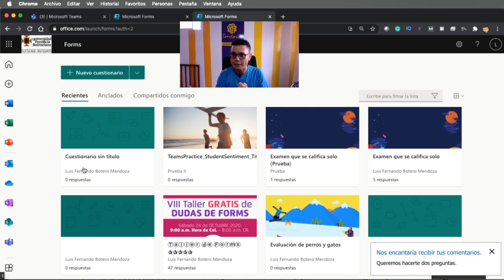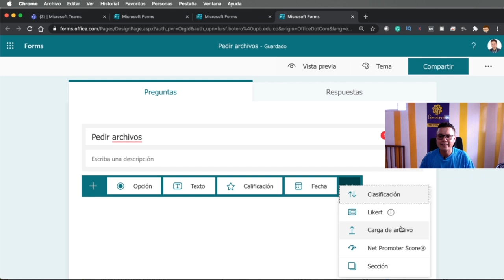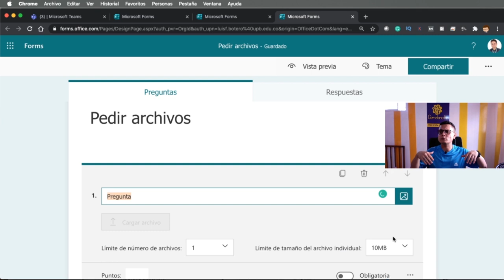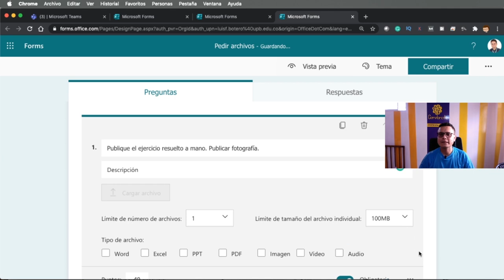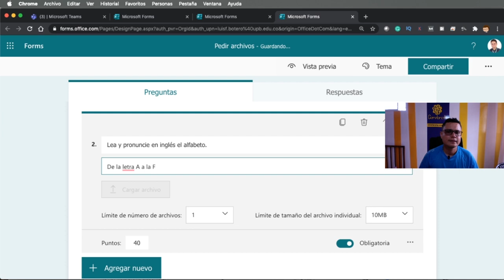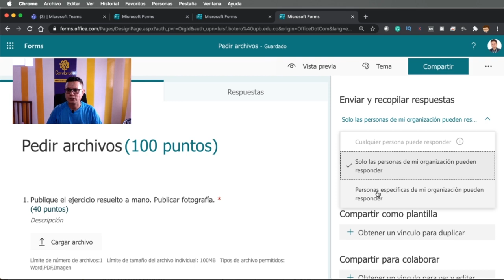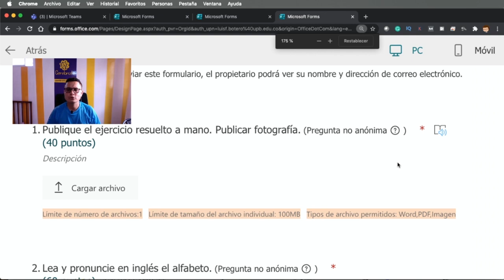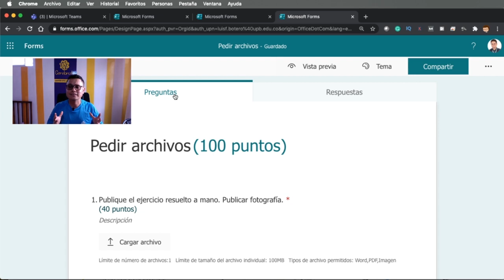Como pedir imágenes, audios o archivos por medio de un cuestionario de Forms – Teams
Si necesitas pedir una imagen de un ejercicio o un audio puedes usar esta opción de Teams para solicitar que tus estudiantes envíen un archivo con alguna tarea por medio de un cuestionario de Microsoft Forms.

Hoy el profesor Luis Fernando Botero te comparte la forma de pedir archivos de una buena forma a través de cuestionario o formulario de Forms desde Cerebrote.